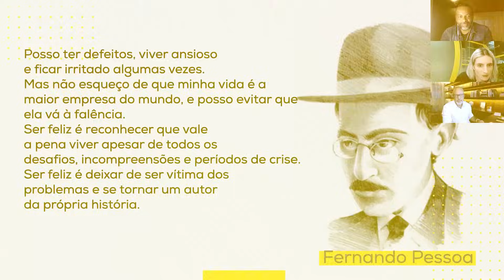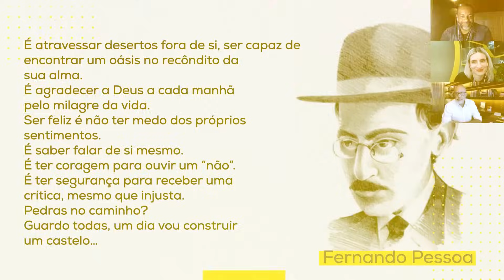VIRTUDES e RESPONSABILIDADES para empresas com João Cordeiro | Podcast EAG #103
👉 Receba um Diagnóstico Empresarial para sua empresa. Clique no link e saiba mais

No episódio #103 do Podcast Empresa Autogerenciável, o EAG convidou uma pessoa muito especial para somar nesse quadro: João Cordeiro! Ele faz parte da Cultura do EAG desde que seu livro, Desculpability, virou tema do Cumbuca, um dos rituais de autodesenvolvimento do EAG. Depois, as obras do João Cordeiro passaram a fazer parte da Integração do EAG.

O João começou sua carreira fazendo consultoria para donos de pequenas e médias empresas, e sabe-se que um dos principais integrantes dessa categoria são familiares, ou seja, empresas familiares. Esses grupos corporativos possuem uma potência importante, mas muitas vezes a pessoa física se confunde com a jurídica, e é nesse ponto que acontece o CAOS nas empresas desse tipo.

Quando se colocam as necessidades pessoais na frente daquelas pertencentes à empresa, a famosa frase ''do que adianta ser dono se eu não posso fazer o que quiser?'' aparece, e o livro Desculpability se conecta com isso quando toca no ponto de que o senso de dono afeta hoje nos resultados das empresas, famílias e até mesmo do país. Por isso, João Cordeiro fala que os donos de empresa precisam assumir seu papel moral e se responsabilizar pelas consequências de suas decisões para com os outros.

Assim, aquele que usa a consciência para agir pode descobrir que consegue dobrar seus resultados sem prejudicar o seu entorno, enquanto aquele que age com o pensamento individualista de ''faço o que quero'' acaba incendiando tudo o que vê.

Essa noção vem desde Aristóteles, que dizia que o ser humano não nasce virtuoso, mas sim torna-se.  Nesse contexto, Aristóteles acreditava que as virtudes deviam ser praticadas com equilíbrio e a mesma coisa vale para o dono de empresa.

A série Os Simpsons, por exemplo, oferece uma boa ilustração do americano, brasileiro, cidadão médio que vive fugindo das responsabilidades, e isso pode criar uma pessoa que não se responsabiliza por nada, e vive culpando as circunstâncias ao redor pelo seu próprio fracasso.

Peter Drucker, nome conhecido na Administração, dizia que ''as razões do fracasso são mais facilmente identificadas do que as do sucesso''. Ainda assim, é primordial perceber que nem todas as pessoas têm noção de que não estão se responsabilizando pelas suas atitudes, e podemos oferecer o benefício da dúvida para elas, mas quantas chances serão dadas é algo que depende totalmente de nós.